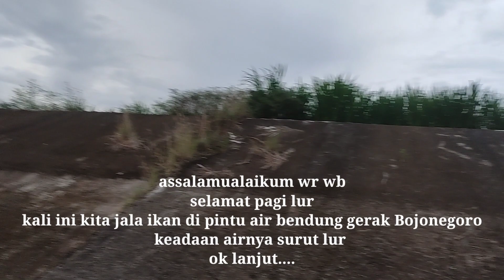JALA IKAN DI PINTU AIR BENDUNG GERAK, DAPAT IKAN SEKAMPUNG||NETS FISHING